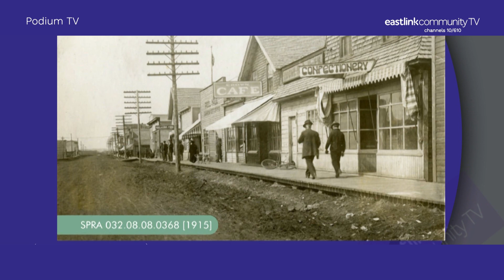Podium TV Grande Prairie on Eastlink Community TV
We are back with a new season of Podium TV! Catch-up with local news makers, watch informative presentations and view Alberta history sessions on Podium TV.
Watch Podium TV, Mondays at 3pm on Eastlink Community TV in Alberta. Also available OnDemand